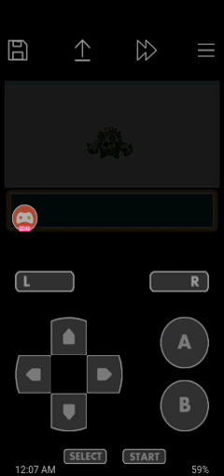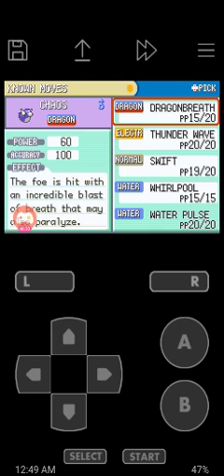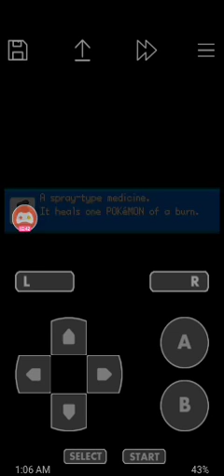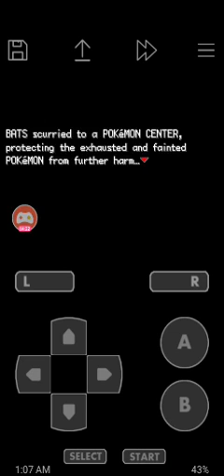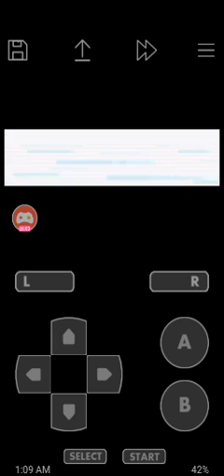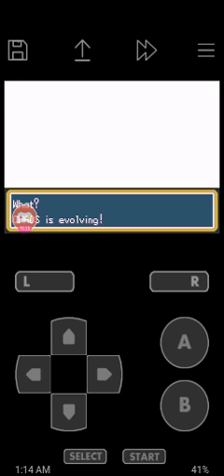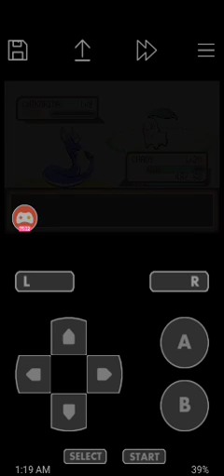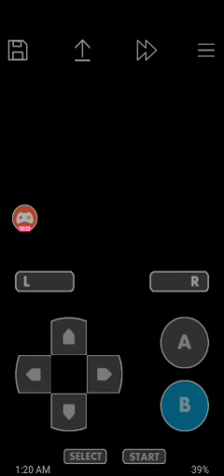Let's play Pokémon Dark Rising/Hack Pokémon game Part 2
Part 2 of let's play Pokémon Hack Dark Rising hope you all like and enjoy this video and many more to come let's make this channel grow and become a family treat each other with respect and support please make sure you hit the like and subscribe button and share thank you all so much